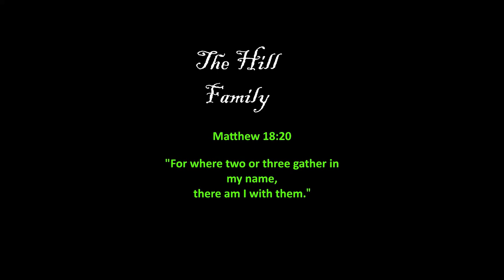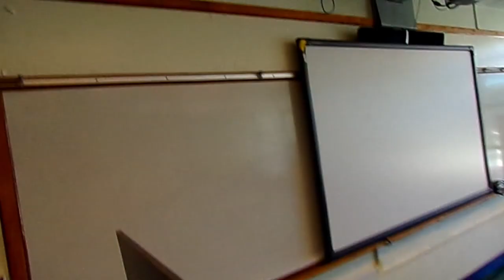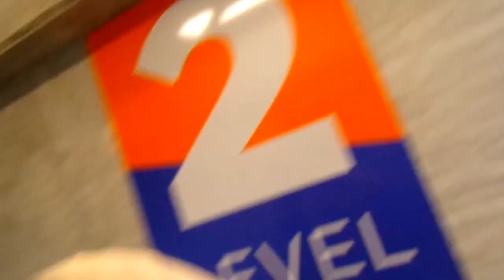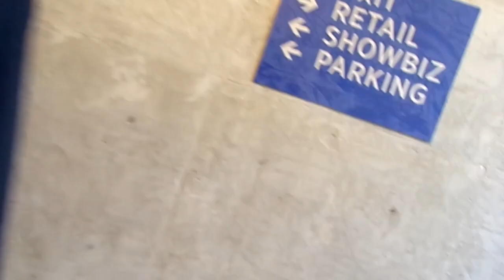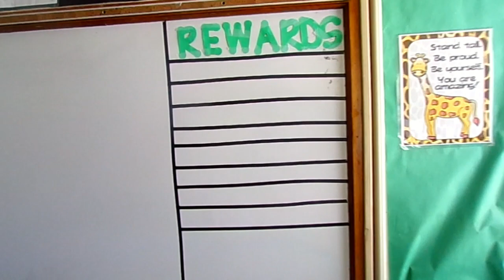MOM LIFE/ DAILY VLOGGER